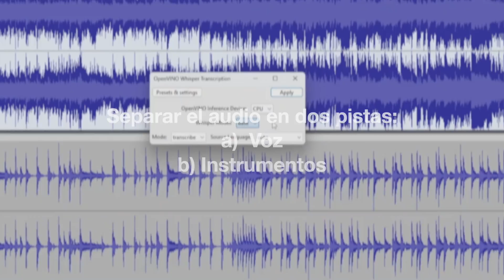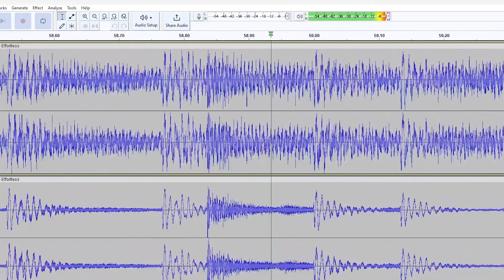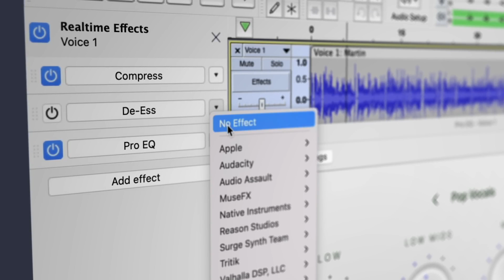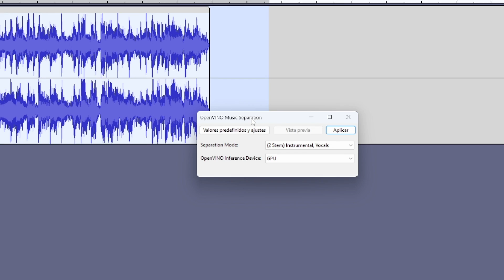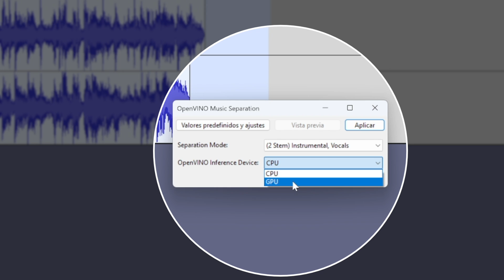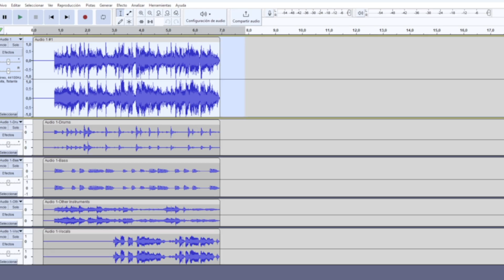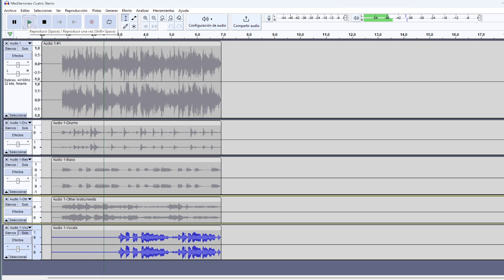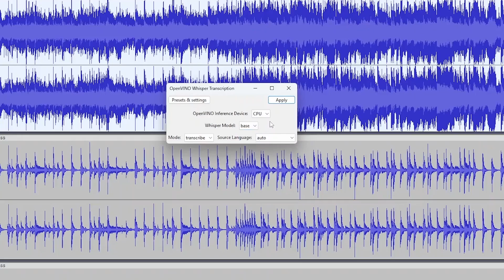🔵Separar pistas de audio de una canción (Audacity con IA)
Separar pistas de una canción en varias pistas individuales es una tarea codiciada para estudiantes de música, para quienes se dedican a la producción musical, la edición de audio y la investigación musical. Te mostraré cómo separar sonidos de un audio con un plug-in gratuito para Audacity que te permite separar un audio en varios canales con ayuda de inteligencia artificial.

En esta publicación te muestro cómo separar una grabación mono o estéreo en pistas individuales. Podrías obtener dos nuevas pistas: una que contiene solo las voces y otra que contiene solo los instrumentos. O podrías separar hasta cuatro pistas que contengan separadamente la percusión, bajo, voz y otros instrumentos.

¿Te imaginas tener el poder de desentrañar cada elemento de una canción con solo un clic? Te da más posibilidades al momento de estudiar un nuevo arreglo, elaborar una nueva partitura, aprovechar referentes de interpretación, y muchas cosas más. Esto te lo voy a enseñar usando la versión más reciente de Audacity en dispositivos Windows para que descubras ya cómo la inteligencia artificial puede convertir tus pistas en capas separadas para potenciar tu actividad musical como nunca antes!"

01:22 Ventajas de separar un track en varias pistas
02:56 Qué es OpenVINO
03:24 Qué es Audacity
03:58 Separación de un audio en dos tracks: (voz e instrumentos)
06:52 Separar  una canción en cuatro tracks